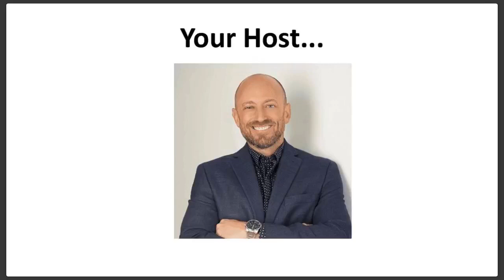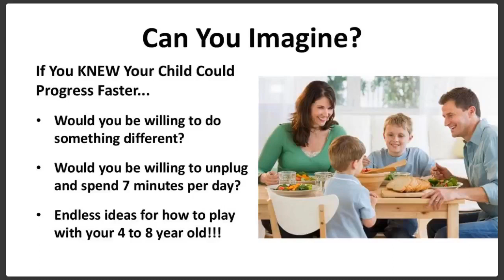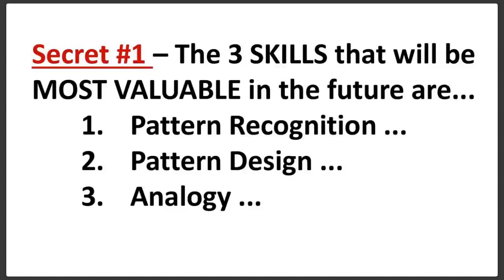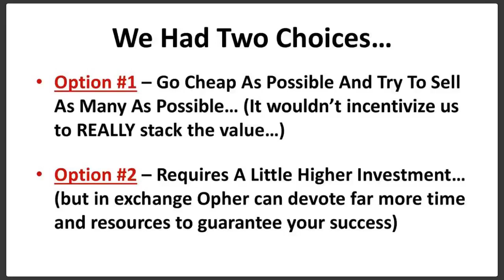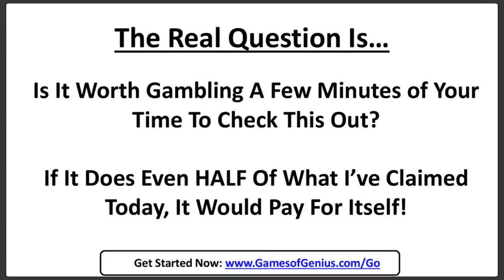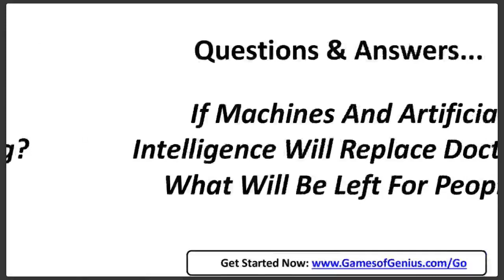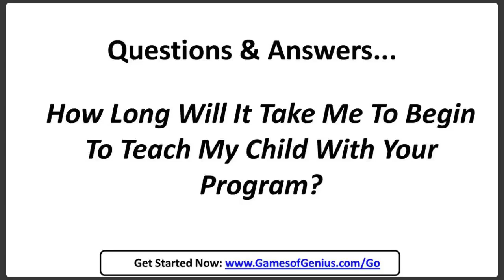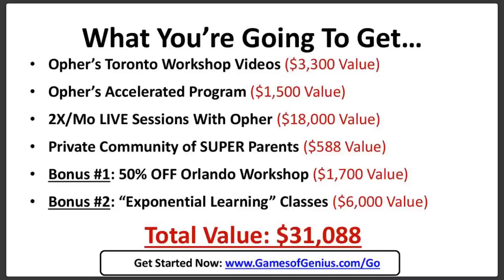(Replay) How Super Moms and Dads Raise Successful Children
World-famous talent development coach Opher Brayer reveals his award winning FAST Methodology and shares the three secrets that empower super parents to raise successful children.